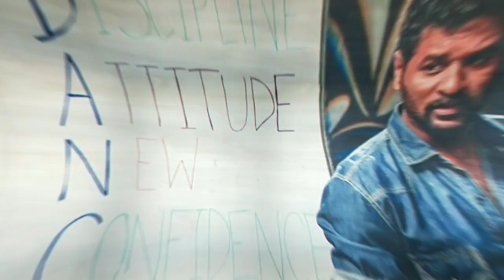Thassadiyya song, vinaya vidheya Rama movie by DURGA, VN dance & fitness institute,Ongole 7675996805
Thassadiyya song, Vinaya Vidheya Rama movie. Dance by DURGA, VN dance & Fitness   institute ONGOLE 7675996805